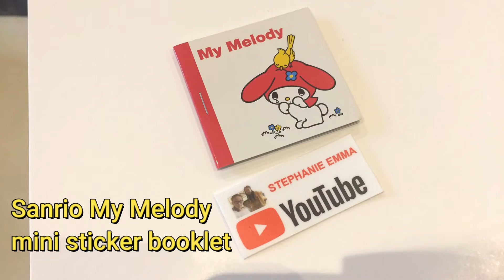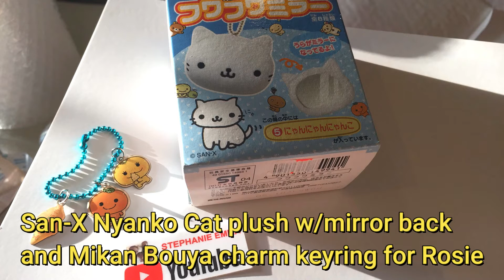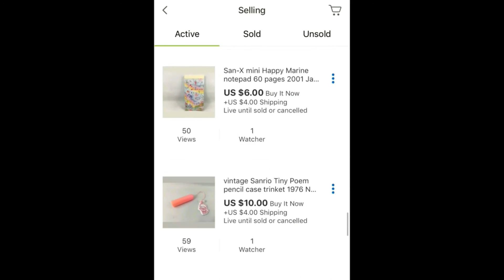Packaging online sales Ebay Instagram Etsy Oct 11th 2020 Reseller Canada Sanrio San-X Hello Kitty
Here is a look into our online sales and packaging for the week of October 11th, 2020.